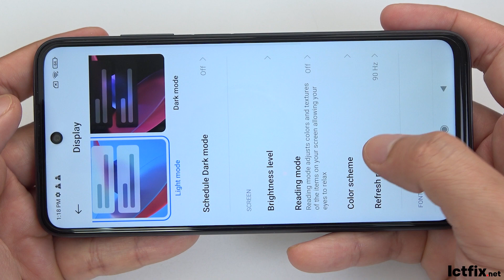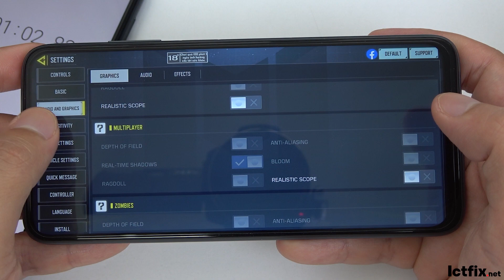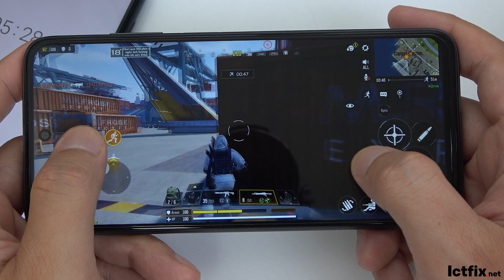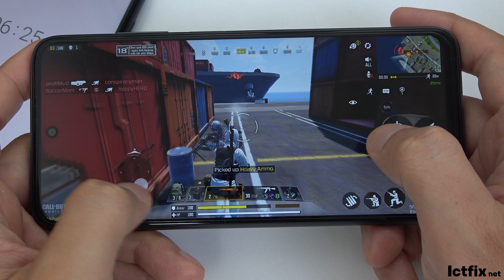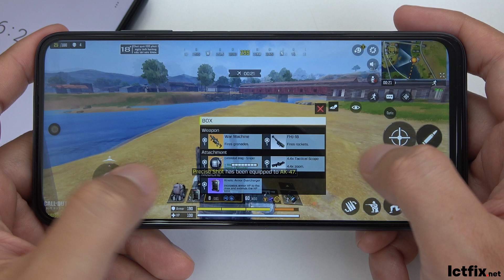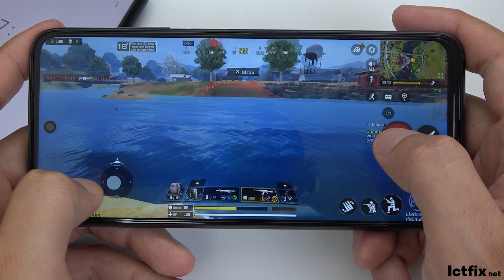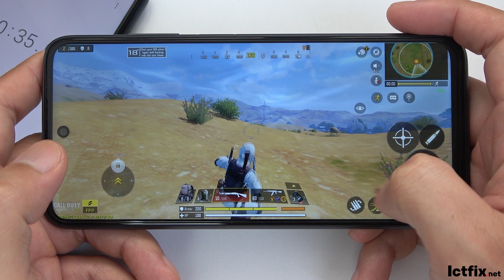Xiaomi Redmi 10 2022 Call of Duty Gaming test CODM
SAMSUNG TAB S8 ULTRA specs
Display: Super AMOLED, 120Hz, HDR10+

OS: Android 12, One UI 4.1
CPU: Snapdragon 8 Gen 1 (4 nm)

GPU: Adreno 730
RAM: 8 GB

Storage: 128 GB